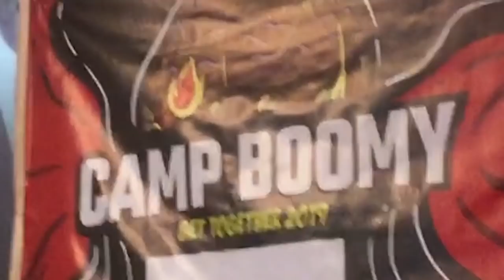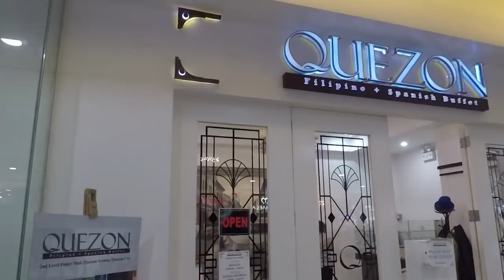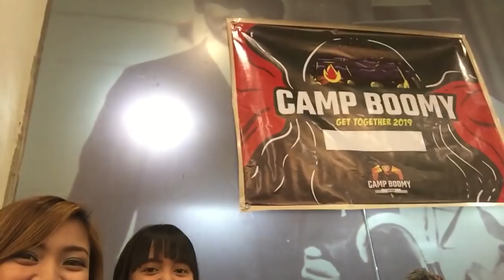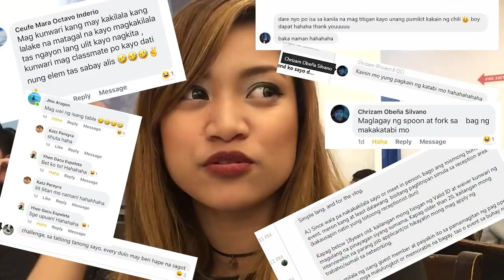ROGERRAKER SA CAMP BOOMY GT | NAGKITA RIN!!!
Nagulat kaming lahat!

**CAZZY DISCOUNT LINKS!
**CAZZY ON SOCIAL MEDIA!